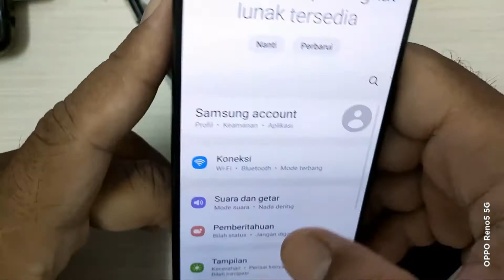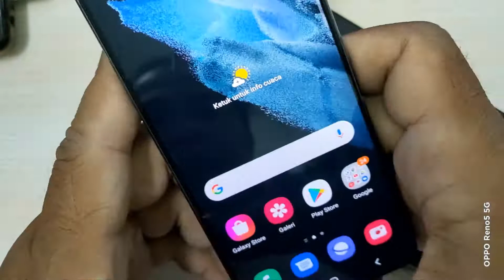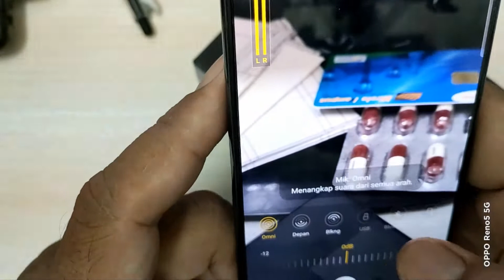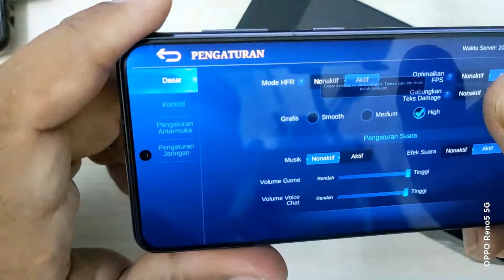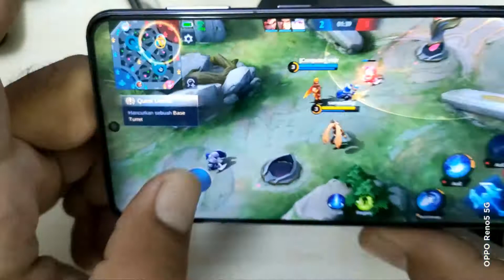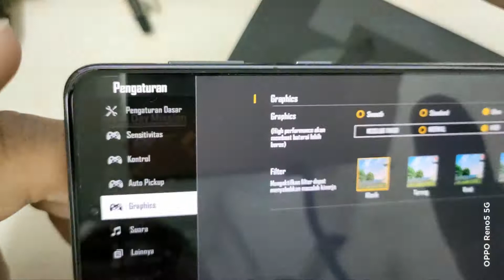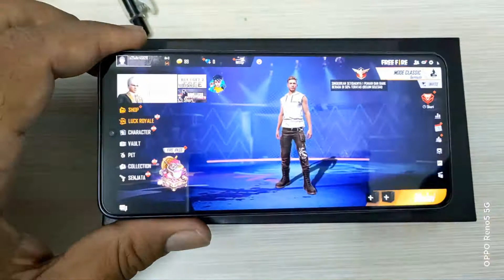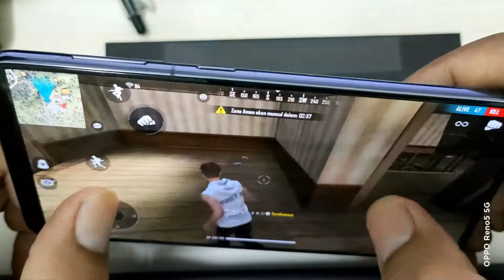gaming TEST Pro Player SAMSUNG GALAXY S21 5G tiada LAWAN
musuh boot dibabat HABISSSS